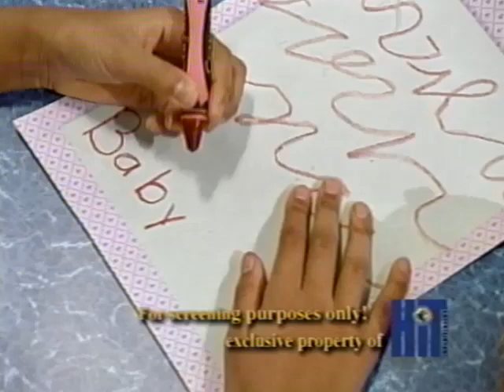All Week Of Now I Know My ABC's (Screener) (All Week Version) Part 129